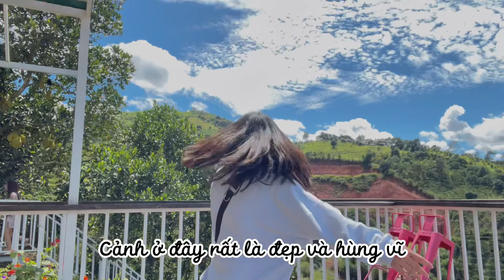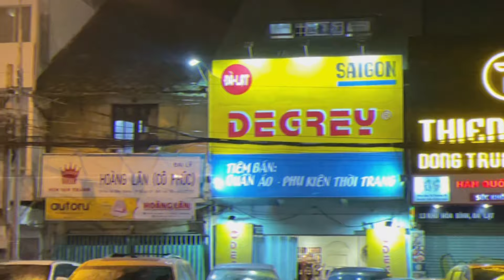ĐÀ LẠT VLOG 🌧| CHUYẾN DU LỊCH VỚI TRƯỜNG CẤP 3 CỦA MÌNH 🤍// Nhật ký của Tiên Tiên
Hi , mình đã quay trở lại rùi đây ^~^
Mọi người hãy cùng xem chuyến đi Đà Lạt của tụi mình có gì vui nhộn không nhoéeee .
Mình chúc mng có một ngày thật nhiều năng lượng và niềm vui nha 💕